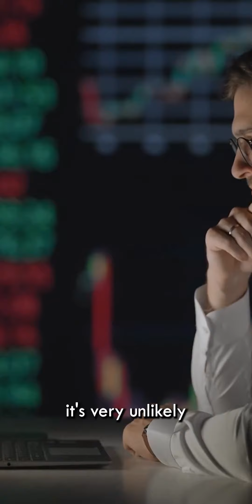What can I do if I am a victim of a pig slaughter scam?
This material may be considered an attorney advertisement.